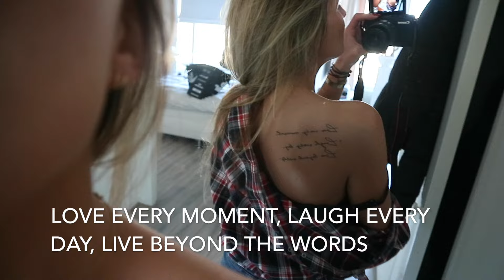MIJN TATTOO GING MIS... | VLOG #32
Hi allemaal!

♡, Boyi

P.S. ONGEVEER 2/3 KEER IN DE WEEK PLAATS IK EEN VLOG VOOR JULLIE.

Liefs, Boyi♡♡